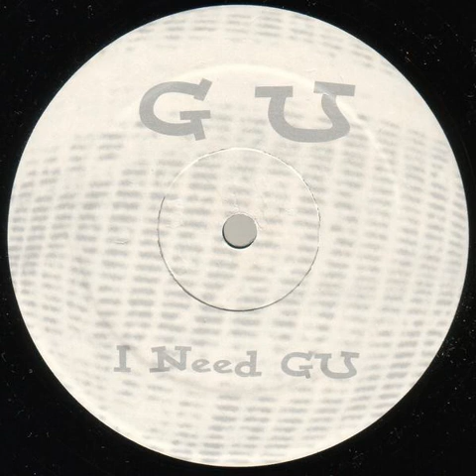GU - I Need GU (Upside mix 2)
GU* ‎– I Need GU
Label: Cajual Records ‎– CAJ 245
Format: Vinyl, 12", 33 ⅓ RPM, White Label
Country: US
Released: 1996
Genre: Electronic
Style: Deep House, Garage House